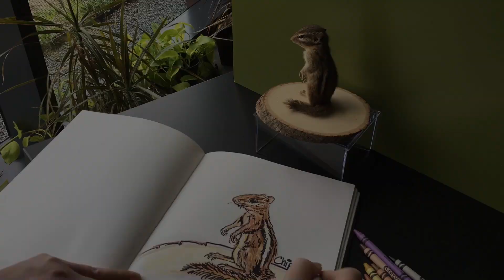Sketch a Chipmunk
✏️ 🐿️ Sketch a chipmunk from this Bell specimen! Check out our education collections manager Jennifer's sketching skills in this fun video, and give it a try yourself.